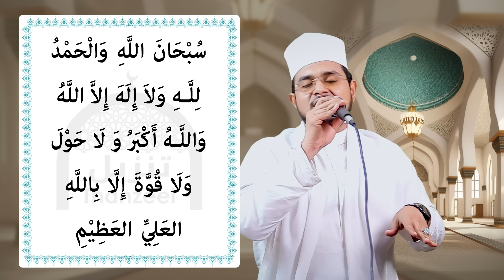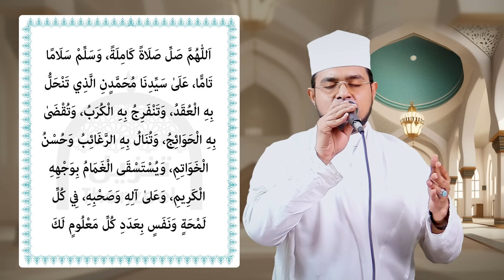ഇന്ന് ശവ്വാൽ 13 തിങ്കളാഴ്‌ച! പുണ്യങ്ങള്‍ നേടാന്‍ ഇപ്പോള്‍ ചൊല്ലേണ്ട പുണ്യ ദിക്റ് ദുആ മജ്‌ലിസ്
ഇന്ന് ശവ്വാൽ 13 ആം രാവ് ചൊല്ലേണ്ട പുണ്യ ദിക്റ് ദുആ മജ്‌ലിസ്

ഇന്ന് ശവ്വാൽ 13 ആം രാവ് പുണ്യങ്ങള്‍ നേടാന്‍ ഇപ്പോള്‍ ചൊല്ലേണ്ട പുണ്യ ദിക്റ് ദുആ മജ്‌ലിസ്

ഇന്ന് ശവ്വാൽ 13 ആം ദിനം! പുണ്യങ്ങള്‍ നേടാന്‍ ഇപ്പോള്‍ ചൊല്ലേണ്ട പുണ്യ ദിക്റ് ദുആ മജ്‌ലിസ്

Shawwal 13
Shavval 13
ശവ്വാൽ